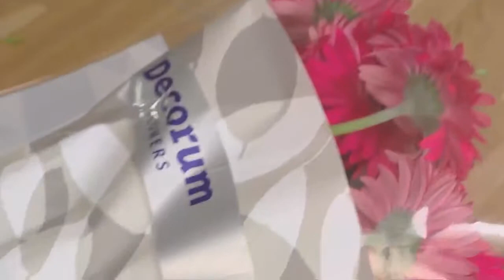Hakbijl bij Robs Grote Tuinverbouwing 31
Hakbijl bij Robs Grote Tuinverbouwing aflevering 31